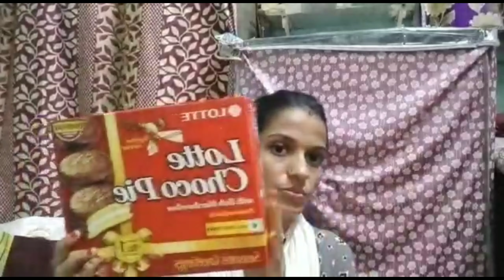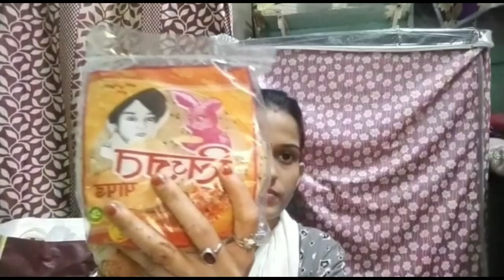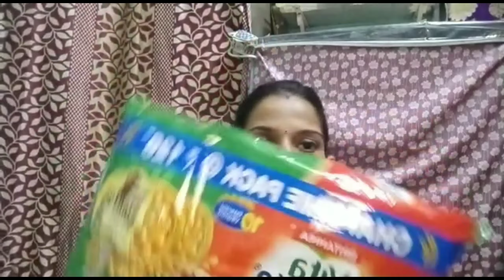D - Mart Shopping Haul /My Grocery shopping /D-Mart Diwali offer / D- Mart 2021 /D- Mart Shopping 🛒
Diwali shopping
d -Mart Diwali offer
d Mart shopping at Mumbai
d Mart shopping haul
Diwali d Mart shopping haul
my grocery shopping
d-mart 2021
festival collection